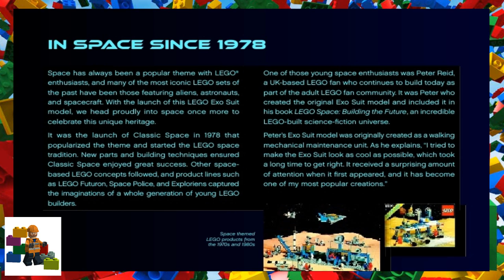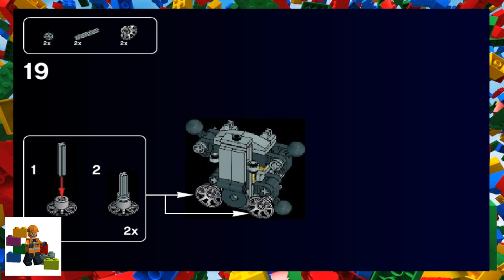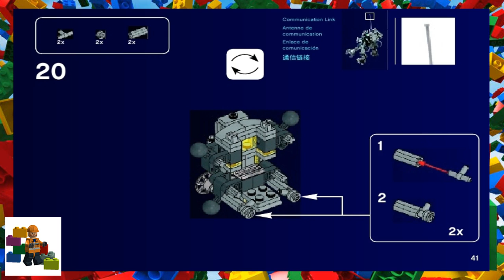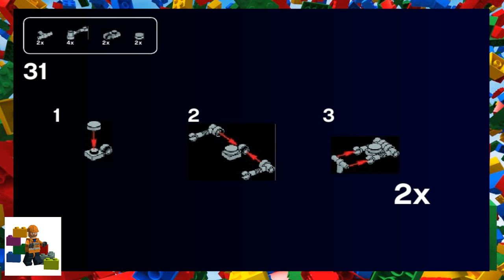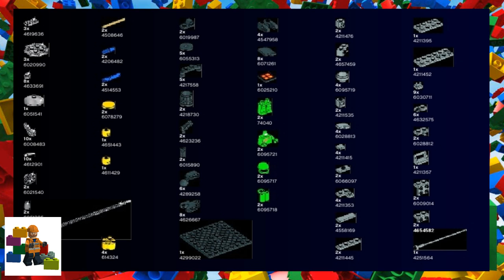LEGO instructions - LEGO Ideas - 21109 - Exo-Suit